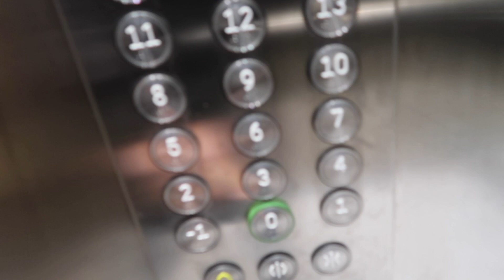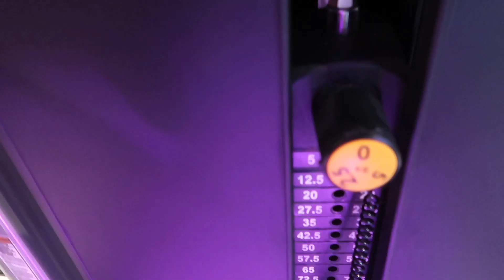100 Kilo Hack Squat op de Maandag Ochtend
Het is weer maandag en dat betekent Legday. In deze video laat ik deze training uitgebreid zien.

Vergeet me ook niet te volgen op insta voor nog meer content